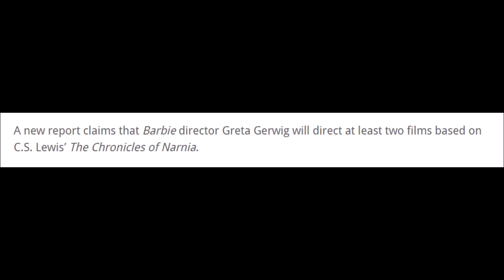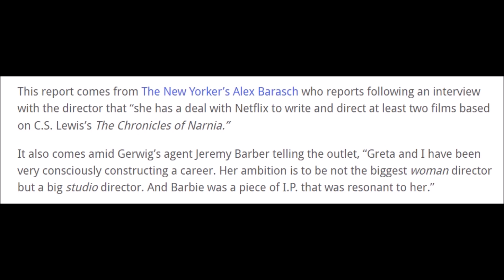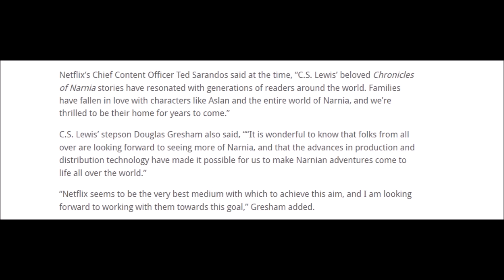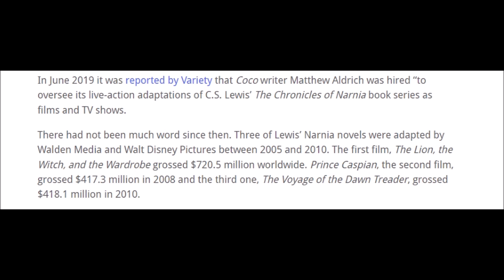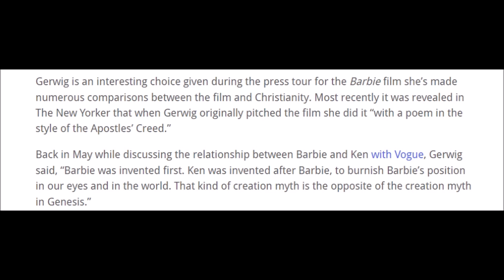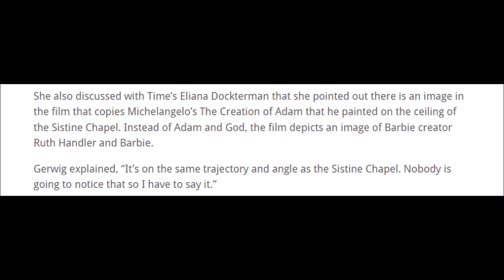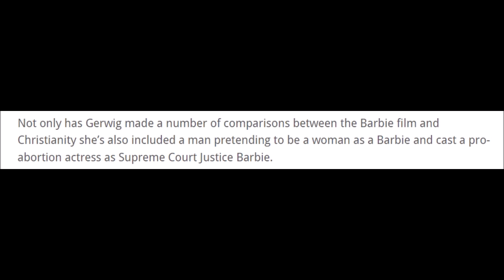Netflix To Make Narnia Films